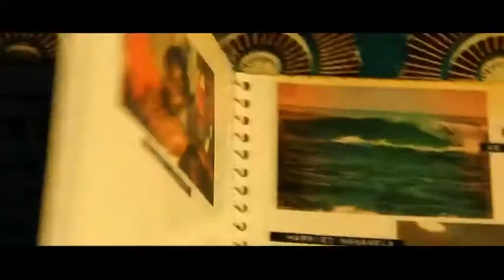Nolwazi Shange on 'Otelo Burning'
Nolwazi Shange is "Daisy" in 'Otelo Burning' - Starts Friday, 11 May, 2012